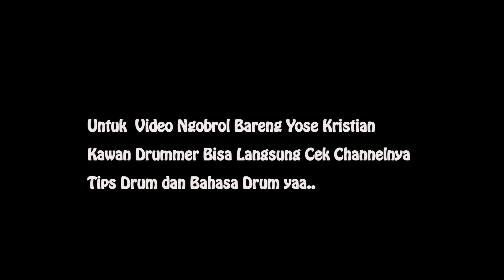CARA MEMBUAT DRUM SOLO SPECIAL GUEST: YOSE KRISTIAN (IWAN FALS-DONNY FATTAH & MANY MORE..)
Halo kawan drummer selamat datang di Tekdung Drum Channel, video kali ini spesial banget, karena kami berkolaborasi bersama Tips Drum Channel dan Bahasa Drum Channel untuk membuat video belajar drum dan wawancara bersama Yose Kristian.

Yose Kristian adalah session drummer Iwan Fals, dan tercatat Yose sudah banyak menjadi session drummer untuk musisi besar Indonesia, dan dia juga seorang Music Director juga loh..!! jadi tentunya video cara membuat drum solo kali ini bisa menjadi manfaat untuk kawan drummer semua :)